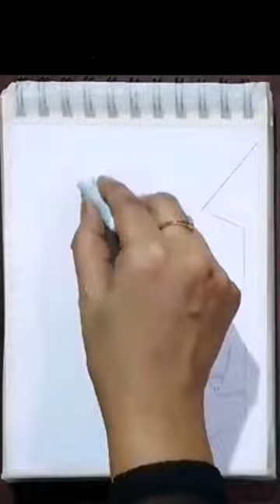painting tutorial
painting tutorial @MrBeast

2024 painting drawing
New year painting
art and drawing easy
art and drawing world
art and drawing sky zoo
art and drawing ideas
art and drawing videos
art and drawing shorts
art and drawing channel
art and drawing with pencil
art and drawing anime
art and drawing academy
art and drawing art and drawing
art and drawing and craft
art and drawing and painting
art attack drawing
art avatar drawing
Winter art and craft
Winter art and craft activities for preschooler
Winter season painting
Winter art and craft activities
Winter season art
Winter art and craft ideas
Winter season painting easy
Winter season painting with oil pastel
Winter season ki painting
Winter season scenery
Winter season Village painting
Winter season easy art
Oil pastel painting
Oil pastel painting techniques
painting for beginners
acrylic painting
easy drawing
drawing tutorial
5 minute craft
art ideas
5 minutes craft
viral video
youtube shorts
how to make youtube shorts
Shorts
Short feed
Trending shorts
Viral shorts